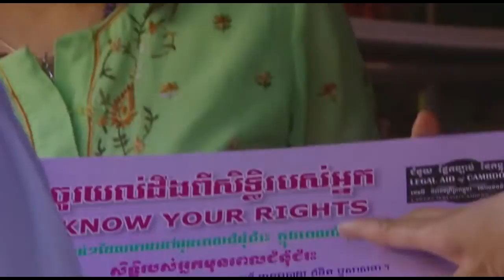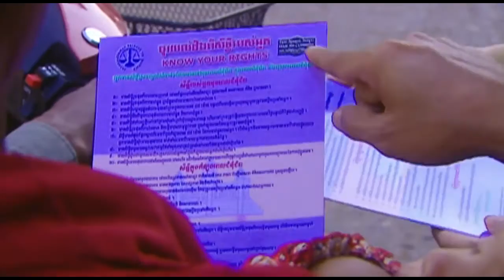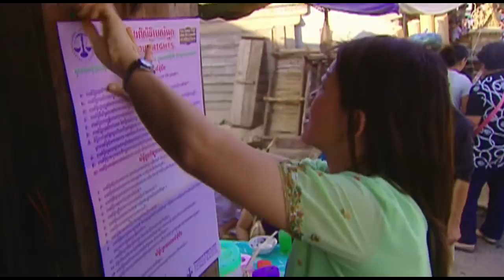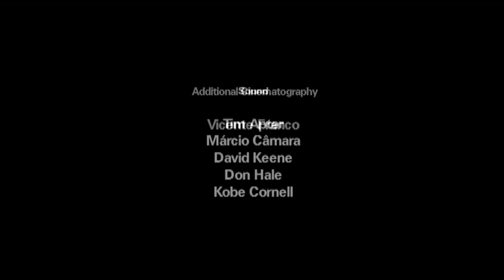International Bridges to Justice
A former public defender and ordained minister, Karen Tse moved to Cambodia in 1994 to train public defenders. "I remember peering through a prison cell and talking with a boy who had been detained and tortured," she recalls. "He was just a boy who had tried to steal a bicycle and he had no one to defend him." At that time, there was little Karen or others could do. Governments throughout Asia, now under pressure from human rights activists, have passed laws outlawing torture and providing citizens with basic rights. By helping countries develop criminal justice systems to implement these laws, International Bridges to Justice (IBJ) is dramatically improving and even saving the lives of everyday citizens.